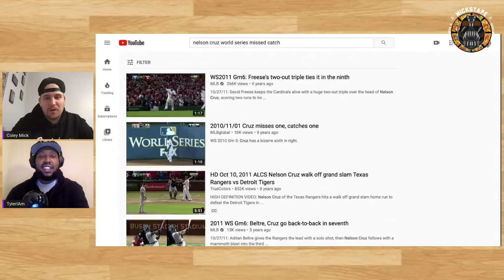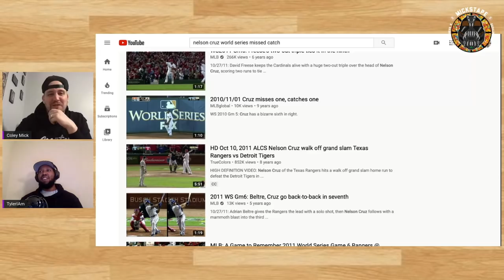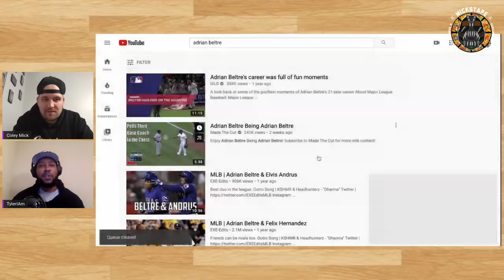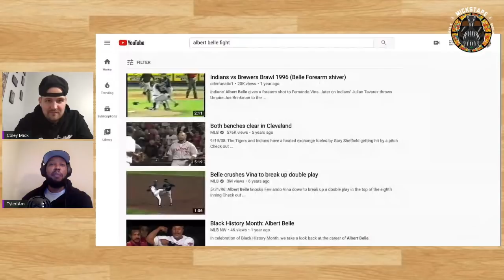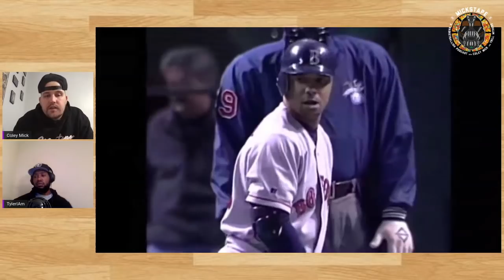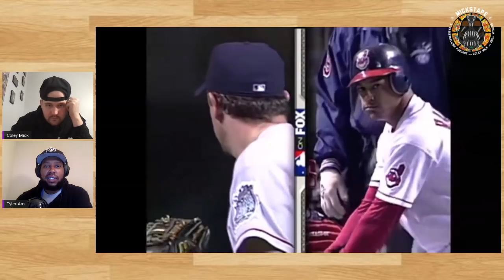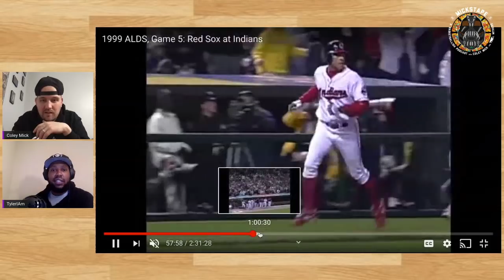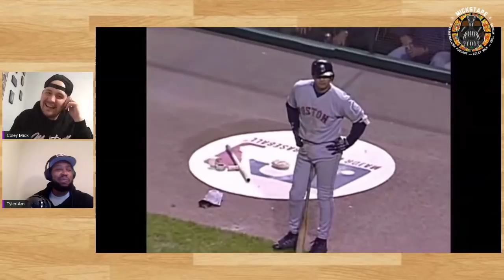The Coolest Featuring Langston Galloway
Cool players.
Cool teams.
Cool sports big time cool sports yeah.